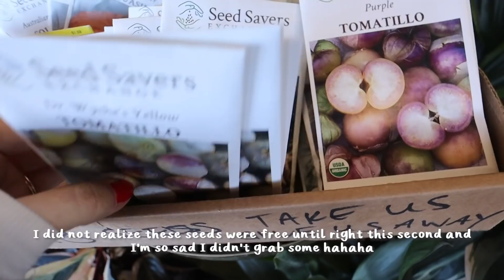Houseplant Shopping in Chicago 🌿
Let's go plant shopping in Chicago! Chicago is a great place to go houseplant shopping, there are still so many places to visit!

Nicole: @MyCleanLeaves

♡ Grab your SIGNED copy of my book, Houseplants for Beginners